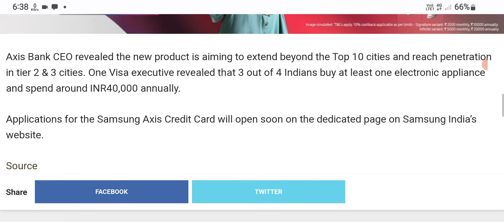Samsung launches its own credit card service in India